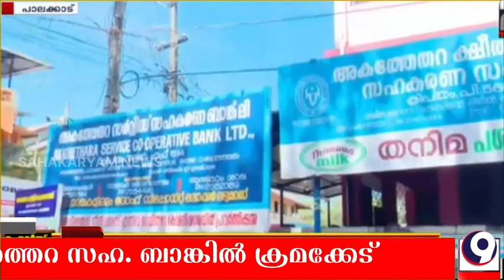SAHAKARYAM NEWS/KERALA/cooperative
അകത്തേത്തറ സഹ .ബാങ്കിനെതിരെ ആക്ഷേപം